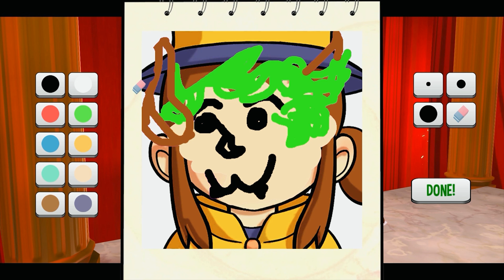A Hat in Time [Co-op] [3] Hat Trick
Two birds with One Stone